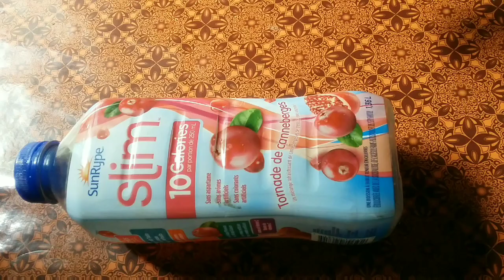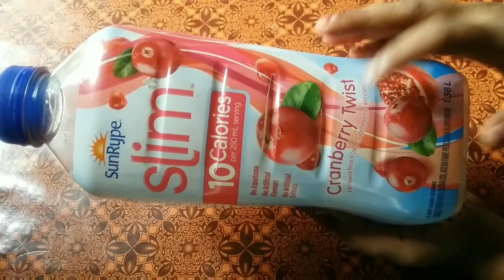urinary tract infection home remedy സ്ത്രീകളിലെ മൂത്രത്തിൽ പഴുപ്പ് എളുപ്പത്തിൽ മാറാൻ